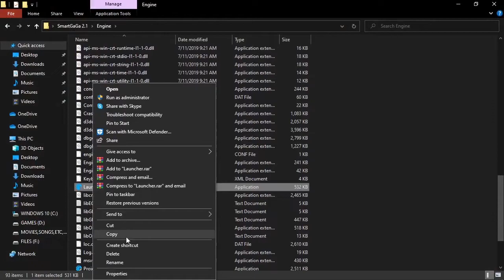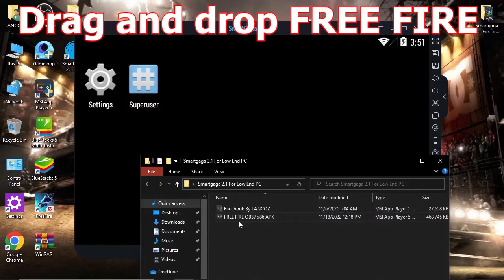SMARTGAGA 2.1 For Low End PC FREE FIRE - NEW EMULATOR FOR LOW END PC - 2GB Ram No LAG 100% Working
lancoz gaming
free fire
smartgaga
smartaga 2.1
smartgaga latest version
new smartgaga
smartgaga for low end pc
smartgaga for free fire low end pc
new smartgaga low end pc version
smartgaga low end pc version
emulator for low ned pc
smartgaga emulator for low end pc
free fire low end pc emulator
free fire smartgaga ob37
smartgaga ob37
smartgaga latest version for low end pc
smartgaga latest version for free fire low end pc